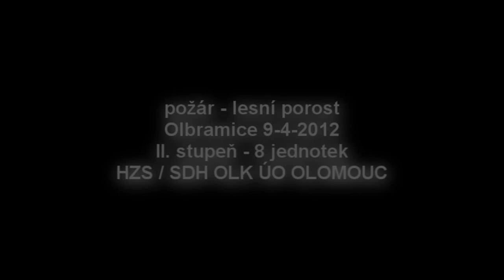Požár lesa - lesní porost a hrabanka - Olbramice - Velikonční Pondělí - 9-4-2012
Likvidace požáru lesa v Olbramicích na Olomoucku - vyhlášen II. stupeň - požár likvidovalo 8 jednotek